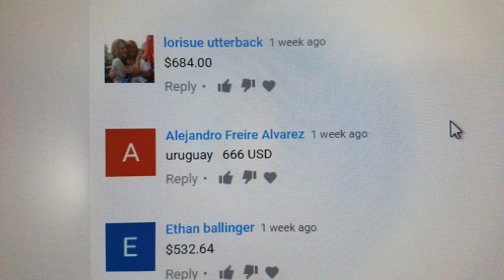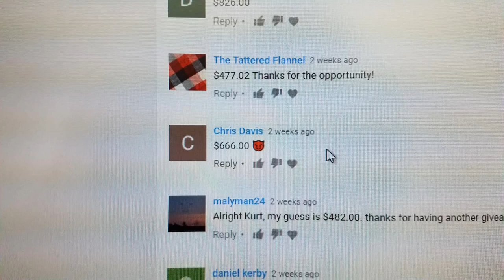Nokta Impact Pro Package & Nokta Waterproof Pinpointer Giveaway Winners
Huge Congratulations to the Winners! Thank you Kellyco Metal Detectors!
Winners send me your shipping info

Gear we use:

Garrett AT Max Metal Detector:

Garrett AT Gold Metal Detector:

Garrett AT Pro Metal Detector:

Garrett Ace 400 Metal Detector (Great for beginners):

NEL Tornado Coil (AT Max):

NEL Tornado Coil (AT Pro);

Whites TRX Pinpointer:

Fisher F75 LTD Metal Detector:

XP Deus Metal Detector:

Predator Tools: Ranger Digger
Predatortools.com

Finds Container (aka The Purdue):

Finds Cleaning Brush:

Red Book Coin Book:

Whitman Encyclopedia of Colonial and Early American Coins:

Civil War Artifacts Book:

Button Identification Book:

Buckles Identification Book:

Samsung Galaxy S7:

Cyberlink Powerdirector: